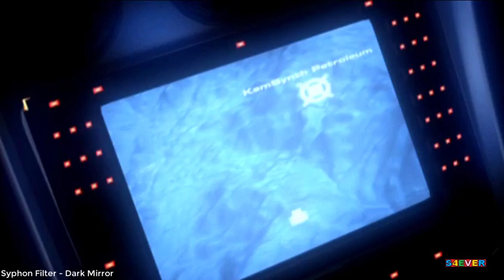Syphon Filter - Dark Mirror (HD)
Syphon Filter : Dark Mirror é um jogo eletrônico de tiro em terceira pessoa desenvolvido pela SCE Bend Studio e publicado pela Sony Computer Entertainment.
Estúdio: Sony Interactive Entertainment
Série: Syphon Filter
Plataformas: PlayStation 5, PlayStation 4, PlayStation Portable, PlayStation 2
Modo: Jogo multijogador
Gêneros: Tiro em terceira pessoa, Jogo eletrônico de furtividade
Desenvolvedor: Bend Studio
Data de lançamento inicial: 14 de março de 2006